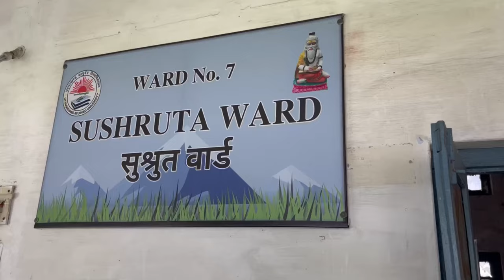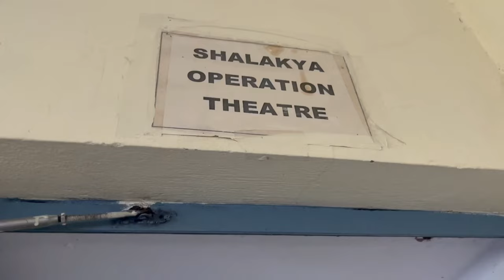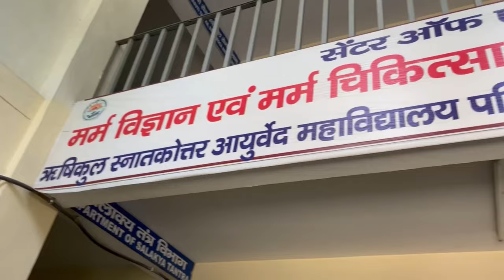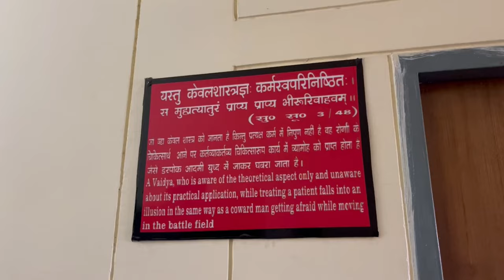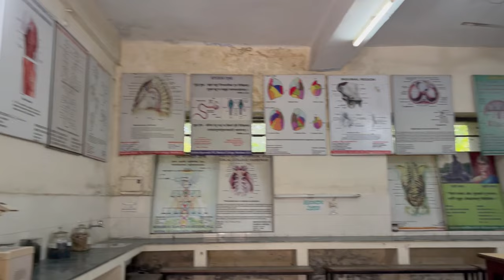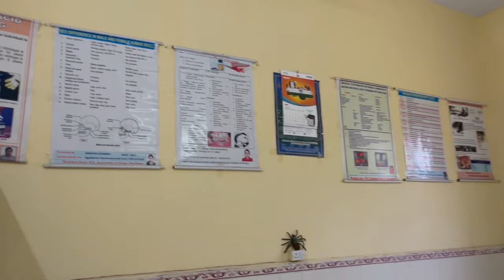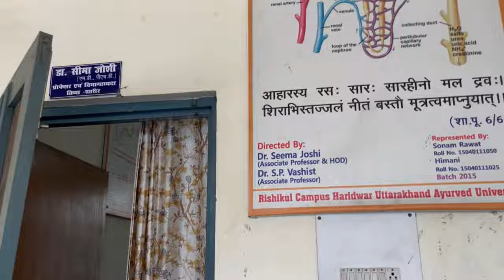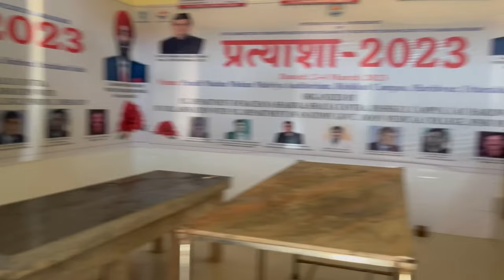Rishikul Government Ayurvedic College | Haridwar | Uttarakhand | UAU | College Vlog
Hey guys, enjoy this college vlog of the most prestigious Government Ayurvedic College in Northern India Rishikul State Ayurvedic Hospital & College.
In this video you wil see the OPD, IPD, OPERATION THEATRES, PANCHAKARMA THERAPY ROOMS, and a lot more. Stay till the end and you will be able to get a glimpse of the whole college campus(CLASSROOM, AUDITORIUM, GROUND) along with the students lifestyle at Rishikul.

Musician: @iksonmusic

Musician: @iksonmusic

Musician: @iksonmusic

Musician: LiQWYD

Musician: LiQWYD